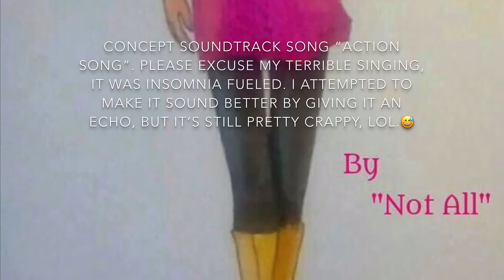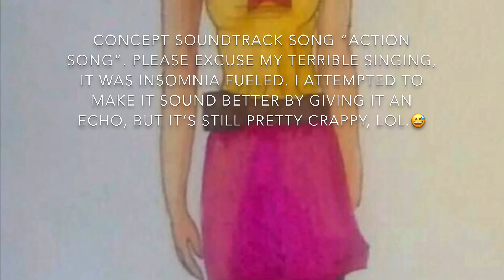Christian Girl Soundtrack Concept Titled “Action Song”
This is a Christian Girl soundtrack melody/song or whatever that I recorded during an insomnia fueled episode of creativity. It was done in one take and I made up each part as I sung it. Not my best singing, but it’s to be expected for add-Lib.When I do know a song, I’m actually quite skilled in singing. It’s only because I was sleep-deprived that I didn’t do so well this time, lol.

If you or someone you know are musically inclined, I’d love if you could make this into a real piece.
Make it action-y, exciting and full of epic instruments. And maybe, when we have the money, get paid for it.

God bless ChGies! Love from MiMi! 😊💙💙

The concept art is by the Pinterest user “Not All”.